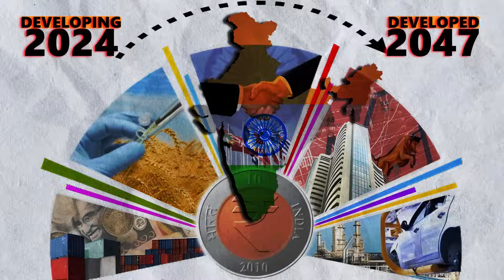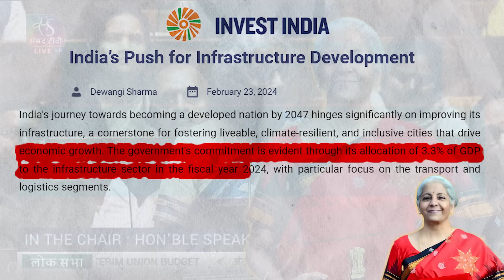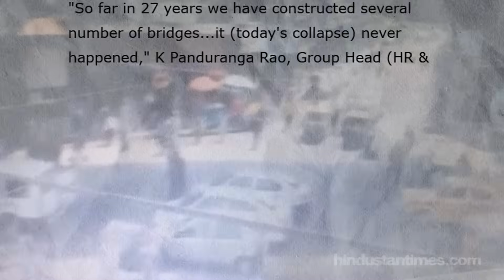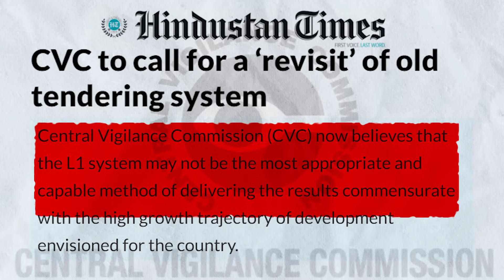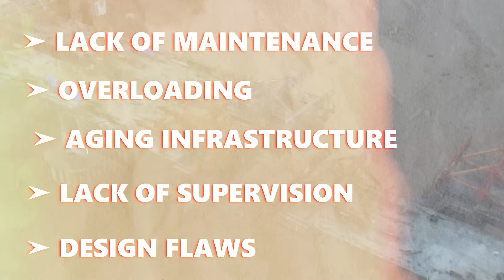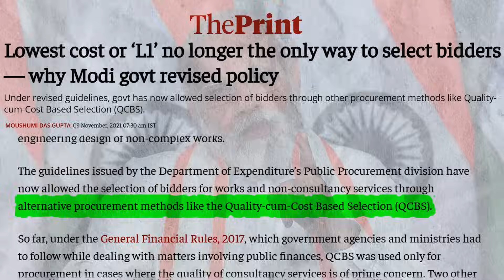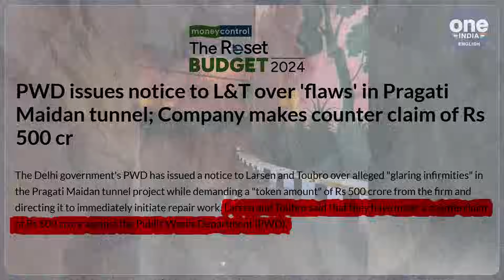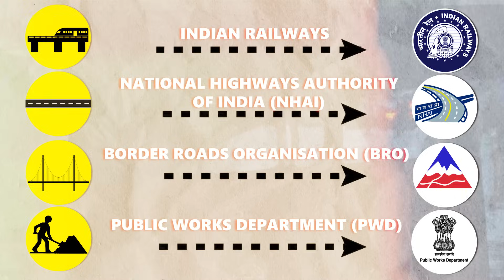India's Infrastructure: Progress, Challenges, and the Path Forward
The infrastructure of any country is crucial for its progress and future development possibilities, with logistics and transport playing vital roles. In this video, we explore India's infrastructure development and the effectiveness of capital investments. We'll discuss the National Infrastructure Pipeline (NIP), PM GatiShakti Master Plan, and the increased infrastructure spending highlighted in India's Budget 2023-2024.

However, recent incidents like collapsing bridges and terminals raise questions about safety and quality. We'll delve into the issues of corruption, the L1 contract technique, and the need for robust vendor selection and audit systems. Join us as we review India's multimodal logistics infrastructure, share real-life examples, and propose solutions for improvement.

Let's work together for a better and safer infrastructure!

0:00 Introduction of Indian Infrastructure
1:29 India's Infrastructure Development
4:48 Loop Hole in Indian Infrastructure
8:56 Corruption in Infrastructure
11:28 Who is responsible for the crises at Public Safety?
14:01 Delhi Rain Chaos
16:23 Conclusion

We are dedicated to bringing you insightful and thought-provoking content on social issues, educational topics, and current events. Our goal is to empower change and create a community of informed and engaged viewers.

Be part of our growing community! Share your thoughts, participate in discussions, and stay informed.